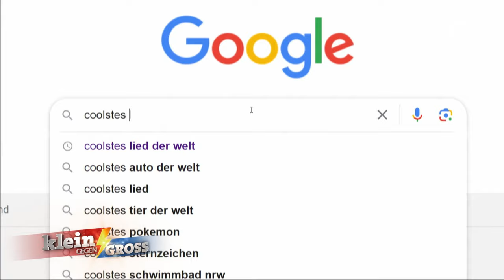Jonas (11) ist Chef in der Küche! | Klein gegen Groß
Wir haben Jonas zuhause besucht. Dabei hat er uns verraten, womit er sich gerne in seiner Freizeit beschäftigt.